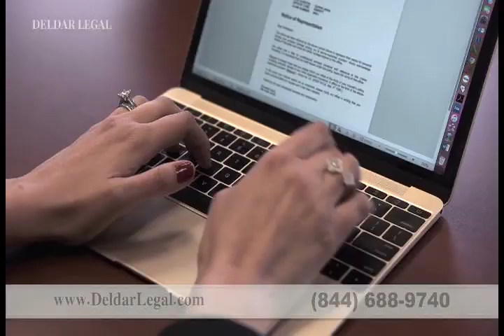Sattar Deldar 09 11 2020